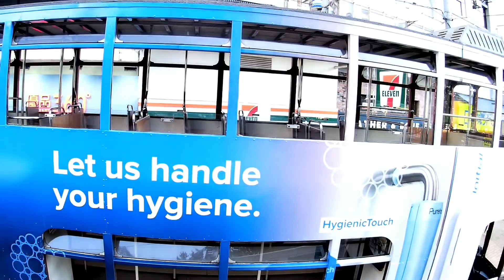2021年2月16日